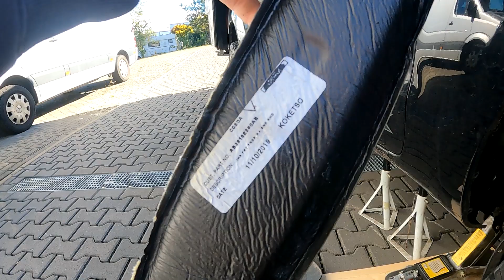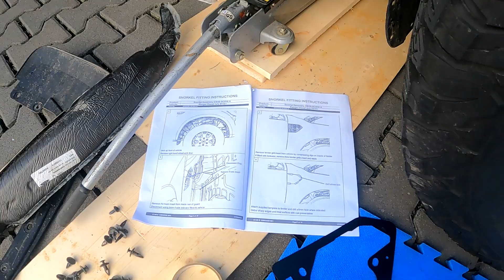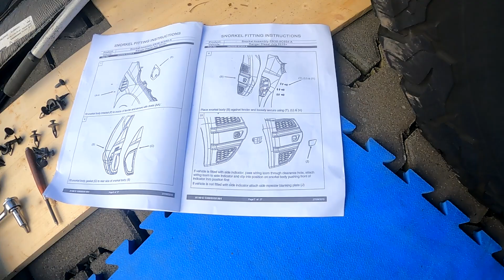Allrad Camper - Upgrades für die Reise: Schnorchel Lightbar, Lackschutz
Wir sind fertig mit der Renovierung - also fast, einen Tag Nacharbeit habe ich noch eingeplant - aber die Wohnkabine und auch der Ford Ranger drunter sind nun fertig und die Renovierungsvlogs damit auch.
Nächste Woche zeigen wir euch dann mal eine ordentliche Roomtour durch unseren Camper und schon bald geht es auf die Reise damit.

Hier eine Liste unserer verbauten Teile:

Halterung Lightbar
Scheibenverdunkelung innen
Aufkleber Kompass/Berge
Aufkleber Seite Wald/Berge
Schlösser für Stützen
Kühlschrankthermometer Funk
Gardinger Gasflasche
Befüllbare Gasflasche 1L
Befüllbare Gasflasche 5L
HG Superkleber Set
Duschvorhang 3m lang
Duschkopf-Halterung Saugnapf
Luftsprudler Wasserhahnaufsatz
SAE Anschlussdose
Zigarettenanzünder 3fach Dose mit USB
12V Aufbau Steckdose
20A Sicherungsautomat
Marderabwehr Spray
Kantenschutz selbstklebend
Handyhalterung; Ablage Armaturenbrett
Lampengitter, Rückleuchten-Schutz
Sandboards Sicherungsseil/Schloss
Flagge Gasoline Bandit
Mülleimer mit Deckel
Acrylglas-Scheiben Politur
TV-Deckenhalterung klappbar
Fernseher 24Zoll, 12V und 230V
Felgenschlösser schwarz
Radschrauben schwarz
Buch Europa mit dem Wohnmobil
Wasserpumpe (Ersatz) 12V
Shirt "Pick-Up Camper" Herren
Shirt "Pick-Up Camper" Damen
Feuerfeste Dokumententasche
GPS-Tracker mit Akku
Schrankbeleuchtung (USB/Akku)
LED Lampeneinsatz für G4 Stecksockel
LED Streifen USB
Garmin Camoer Navi
Auffahrrampen für Anhänger
Rundknöpfe dafür
Froli Matratzensystem